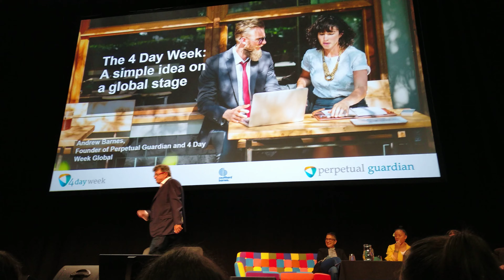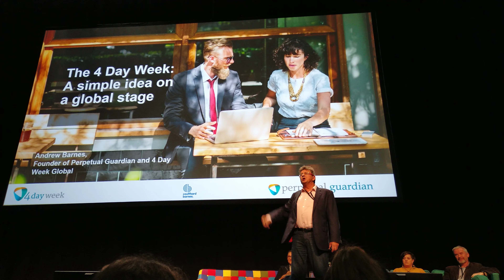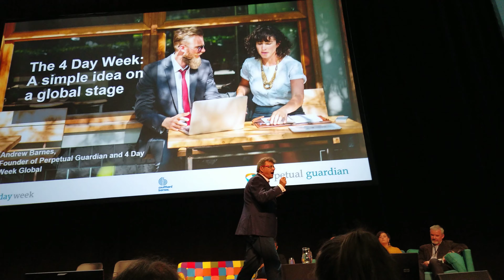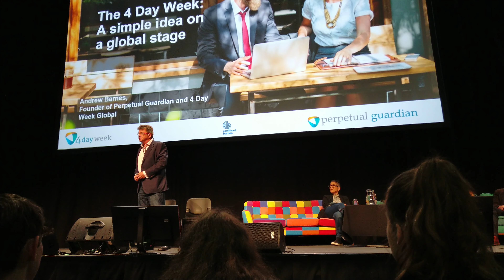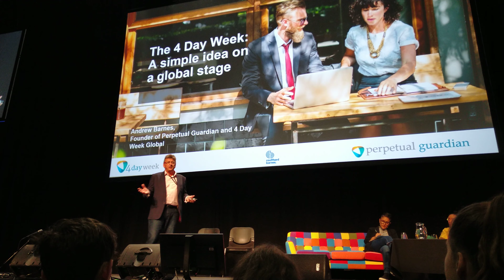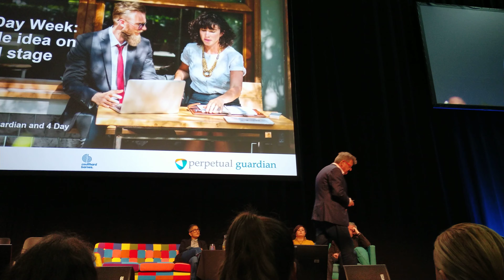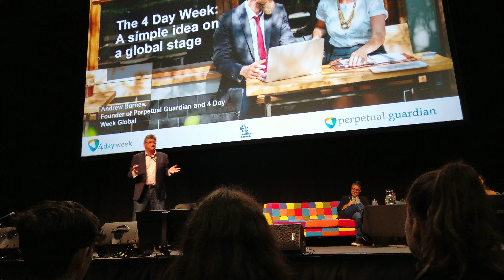Andrew Barnes talks on a panel at the Festival for the Future.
Lead by Anya Satyanand, Andrew joins a panel discussion about how we improve health and well-being. Here is his initial presentation.